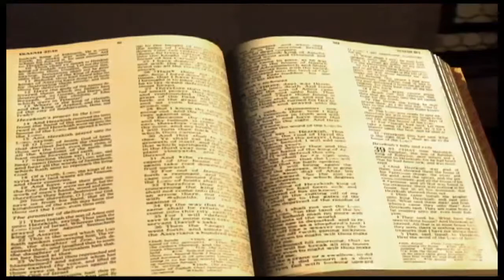Esaïe chapitre 24